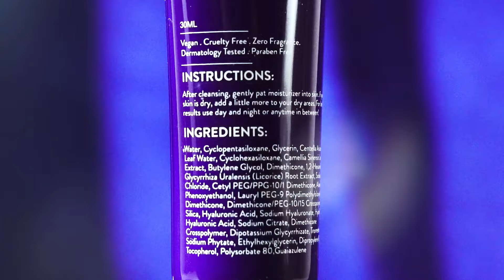Oh So Moist